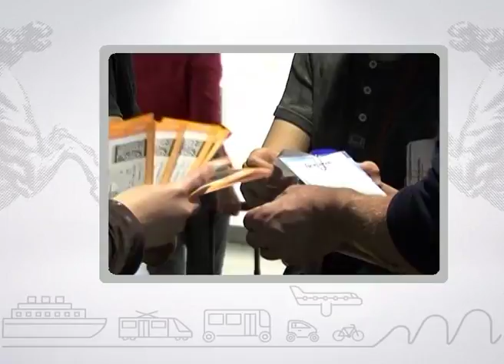Muoversi in Toscana Info - Edizione delle 10.00 del 3 marzo